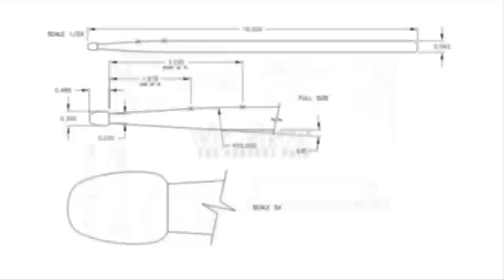Performance Spotlight: Karl Brazil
Vic Firth Artist Karl Brazil performs "No Room Here" by Super Fin for the VF cameras at The Fortress in downtown Los Angeles!

The VF crew has captured HOURS of unbelievable music from some of the best drummers in the business!